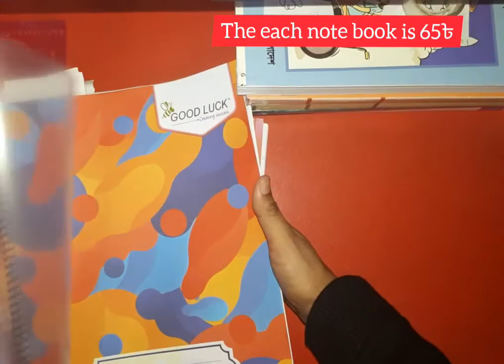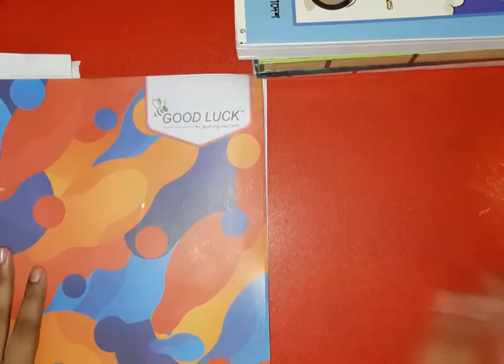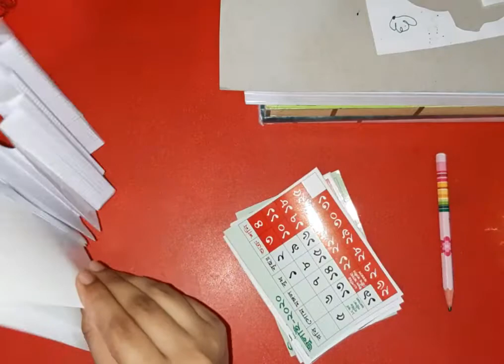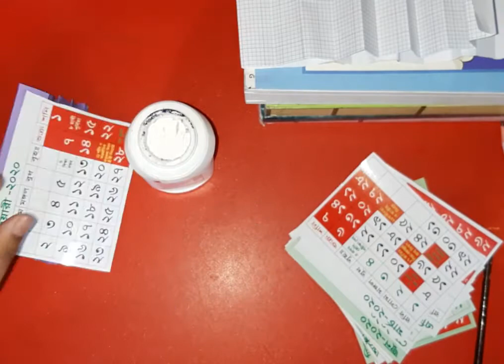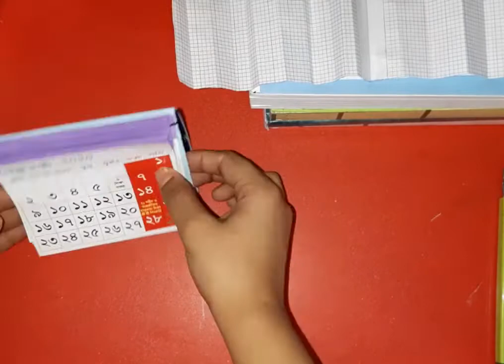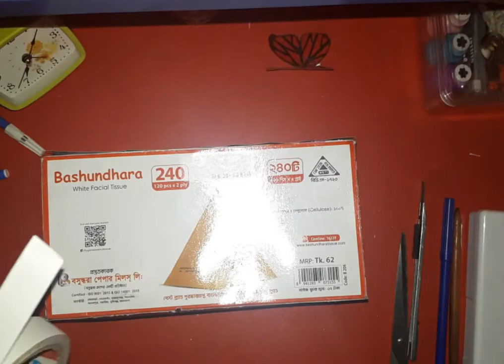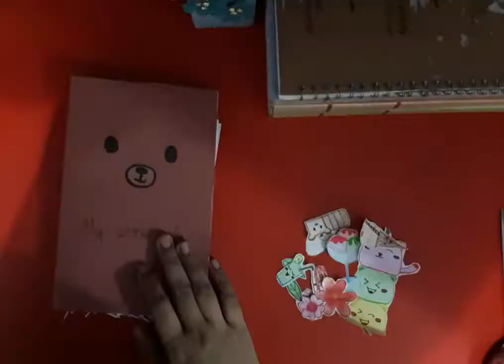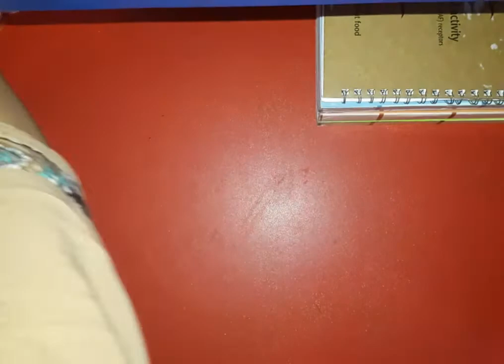Diy school suplies.5 school suplies you shoud try.. 2020..